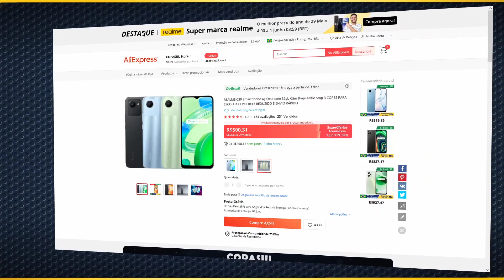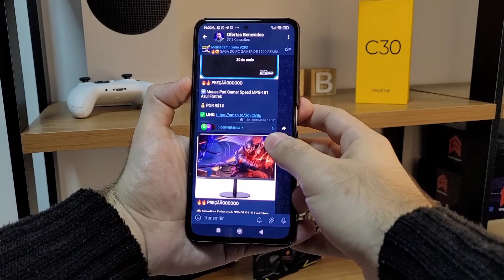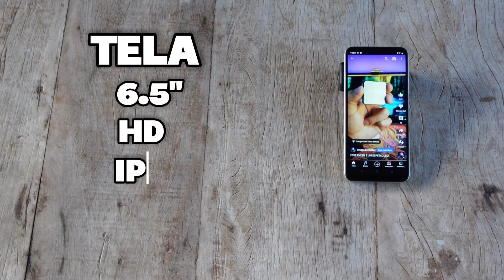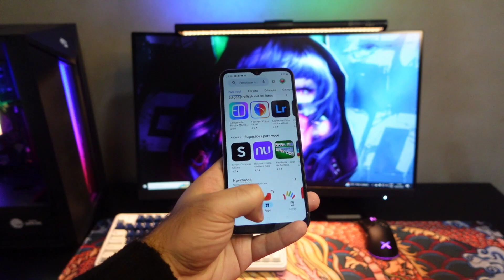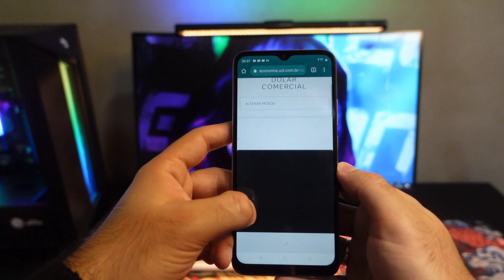Melhor CELULAR BARATO em 2023 ATÉ 500 REAIS!!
Melhor celular barato em 2023! Esse é o melhor celular custo benefício até 500 reais para se comprar hoje no Brasil! O realme c30 é uma das melhores opções de celular de entrada em 2023.

LINKS DE ONDE COMPRAR NO BRASIL:
REALME C30
REALME C35
REALME C55

celular de entrada 2023
celular para comprar em 2023
custo beneficio celulares 2023